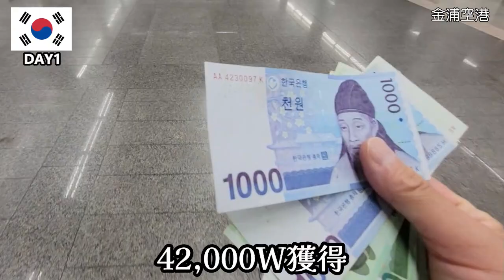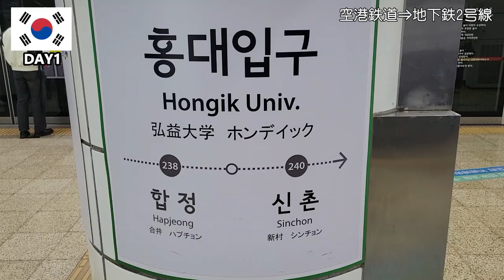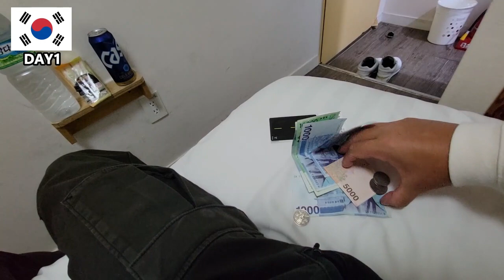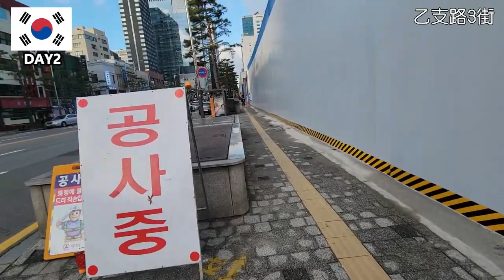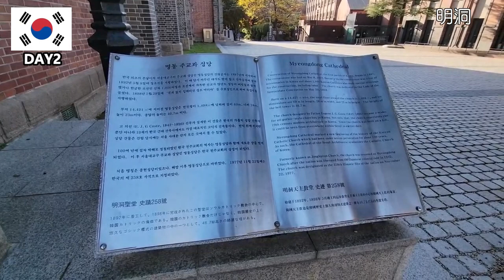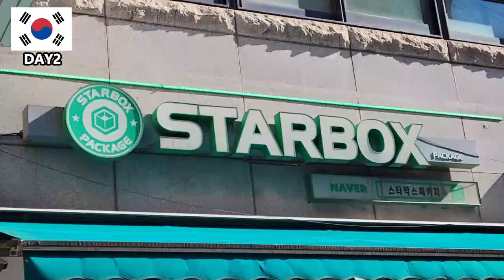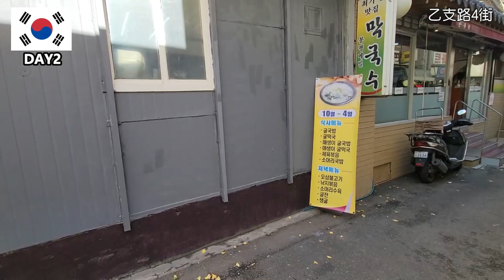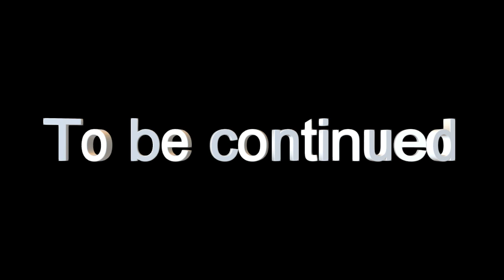【韓国ソウルぶら散歩VOL,1】 呑み旅 グルメ旅 ひとり旅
今回は5年ぶりの海外旅。
隣国韓国を三泊四日で堪能してきました。
海外をひとりで旅するのは初めてで、いい経験をさせて頂きました。
画的にはおっさん珍道中にしか見えませんが。。。

尺が多くて全三回になりますが、晩酌のついでにご覧頂けると幸いです。